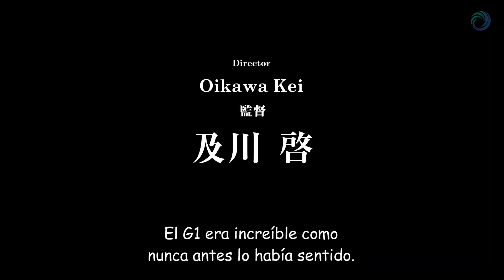『Uma Musume: Pretty Derby Season 3』2do Tráiler - Sub. Español | Makenai Plus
Uma Musume: Pretty Derby fecha su regreso con un nuevo avance. 🧲

El video confirma que el estreno está progamado para el próximo 4 de octubre en Japón. Tal como se había confirmado previamente, en esta ocasión Satono Diamond y Kitasan Black tomarán las riendas de esta tercera temporada. 🐎🤎🤍💚

📌Calidad de video: 1080p60fps (HD)

🌎Desarrollado por: Makenai Plus ® para Latam.

Créditos:
- Makenai Plus ®
- ぱかチューブっ!

🖍Título Anime:
"Uma Musume: Pretty Derby Season 3"
『ウマ娘 プリティーダービー Season 3』
"Uma Musume: Pretty Derby Temporada 3"